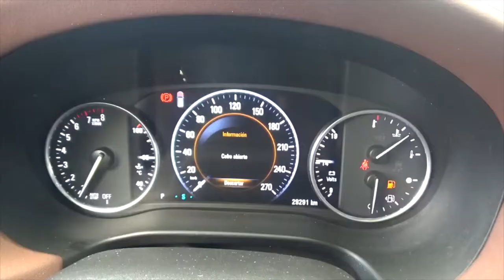Buick / Enclave / 2018 - JJ161645